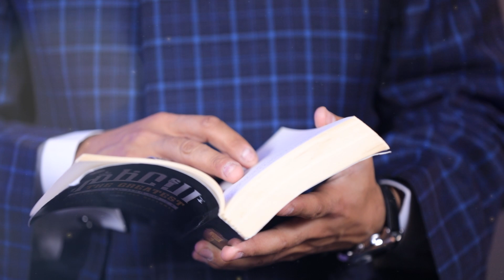برومو برنامج "القصة العجيبة" الموسم الثاني | مع فضيلة الشيخ أحمد علوان